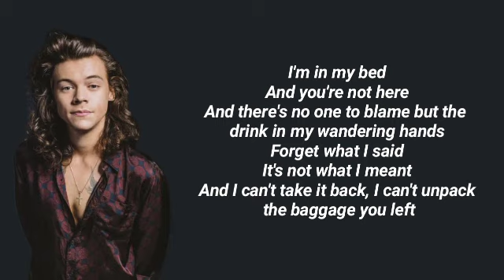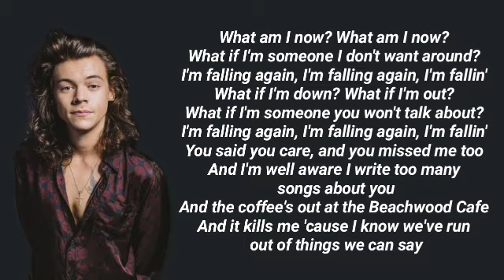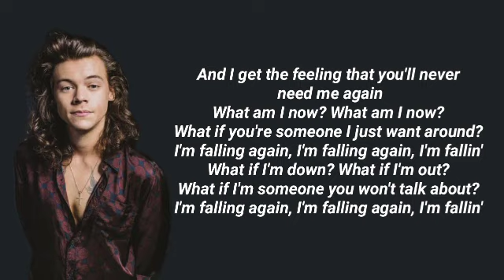Harry Styles - falling lyrics